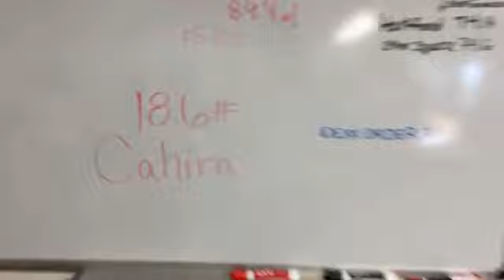Cahira the rehab bobcat being collared and tagged in partnership with FWC 03 17 2022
Cahira the rehab bobcat is having a vet exam and being collared and tagged in partnership with FWC for future release back into the wild. 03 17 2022